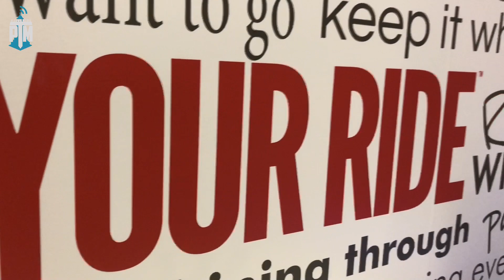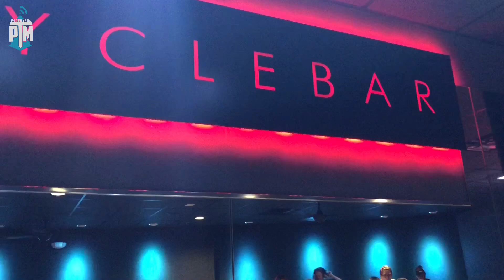Keith Thompson in Portland - Celebrity Cycle Viral Video Instructor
Keith Thompson Celebrity Cycle Viral Video Instructor - KTX Fitness Class in Portland
Viral Video Instructor

Also Seen on:

Produced by Asa Spade for P-Town Media